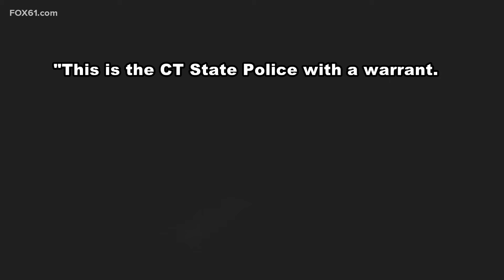WARNING GRAPHIC: Body cam video of fatal Stonington shooting released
New details were released as the Office of the Inspector General investigates a fatal shooting involving state police troopers last week in Stonington.

Inspector General Robery Devlin's office released the preliminary status report Wednesday afternoon.

The shooting killed 42-year-old Vaughn Malloy, the suspect that police were attempting to arrest, as well as a Connecticut State Police K-9, according to the report.